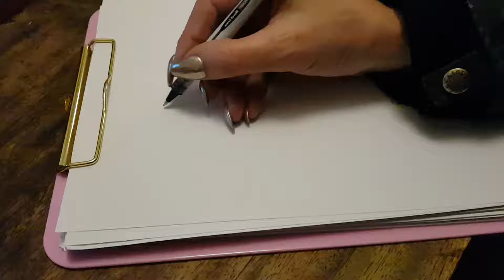Speed Cartoon Art - Drawing a Princess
This is an unedited video demonstrating my speed cartoon skills. With a little more time I can draw more detail etc. Available for hire.